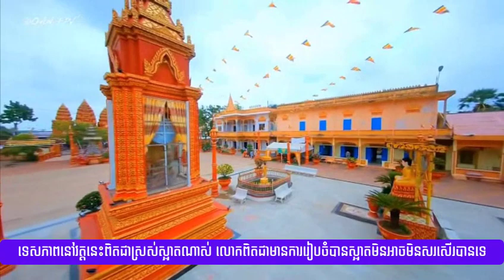BENEFITS Channel# ៣វីដេអូនេះដឹងតែប្លែកហើយ ស្អាតៗណាស់បងប្អូន សូមទស្សនាមើលទាំងអស់គ្នា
៣វីដេអូនេះដឹងតែប្លែកហើយ ស្អាតៗណាស់បងប្អូន សូមទស្សនាមើលទាំងអស់គ្នា
Thanks!